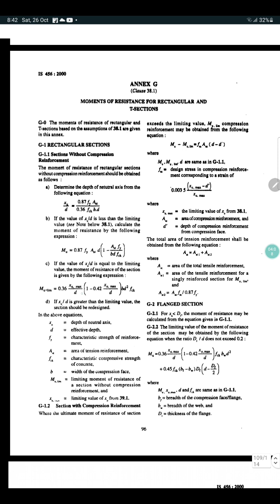S5 diploma# design of steel structure#dsrcc#module 3